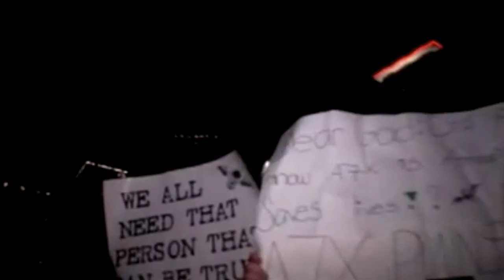Matt & Valary Sanders